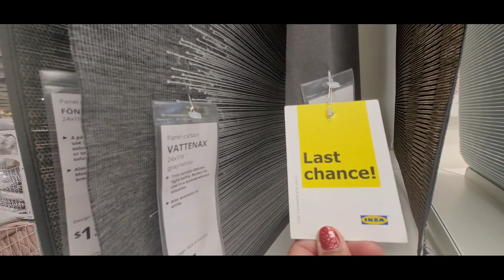Ikea Shopping for New Home Decor Ideas